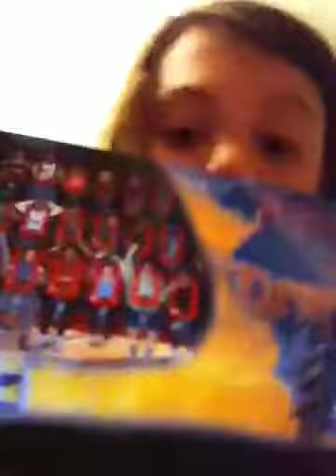Glowing Glasses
Well...longest vid ever